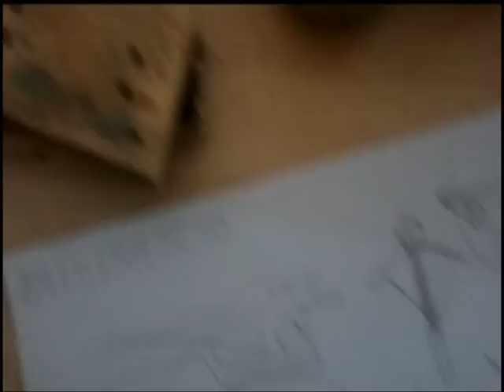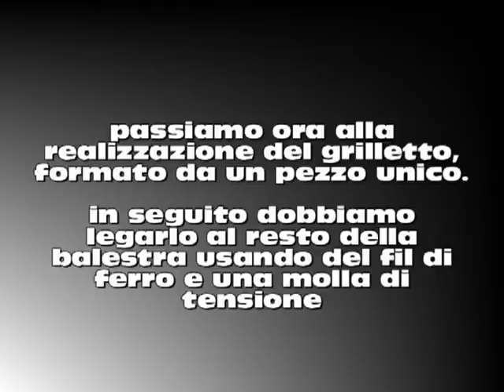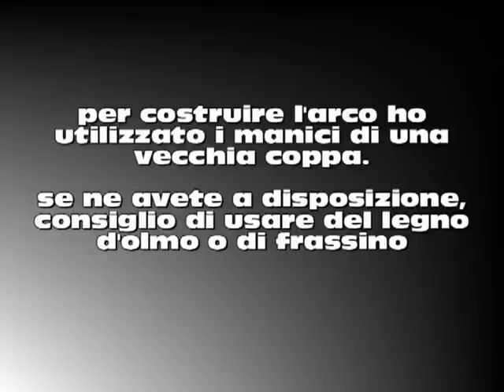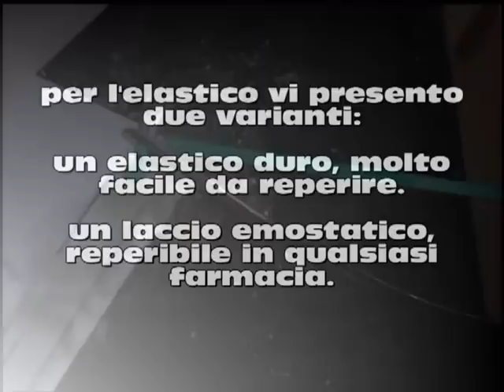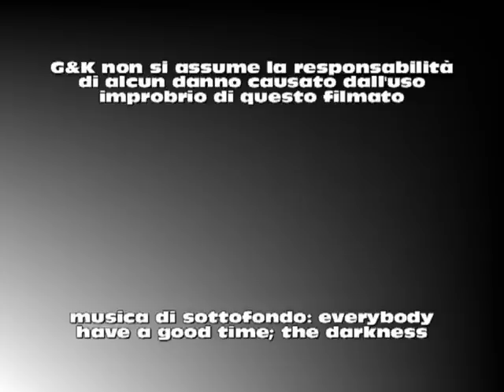Come costruire una Balestra / How to make a crossbow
Condividi con noi le tue opinioni mettendo un bel mi piace o scrivendo eventuali critiche o consigli nei commenti!

ecco il link della nostra pagina facebook ufficiale, qui potete trovare tutti i nostri progetti